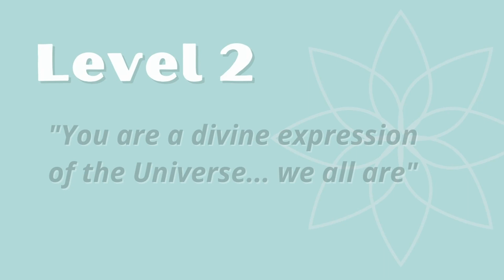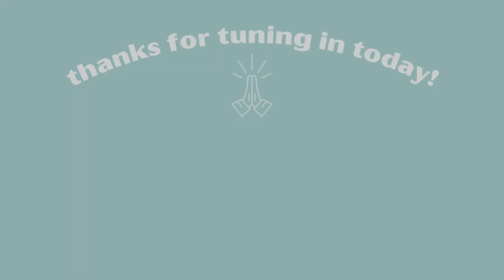Having More ACCEPTANCE & Letting Go of the Need to CONTROL | davidji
Today we are discussing the 3 keys of acceptance that you need to live a happier, more fulfilled life. Being more accepting of yourself or accepting others opinions does not have to be hard.
This first step to having more acceptance in your life is as simple as starting a daily meditation practice. Like daily meditation, practicing acceptance and letting of go of the need to control can be tough at first, but it will get easier with practice.
With meditation in your tool belt, greater acceptance, tolerance, joy, understanding, and so much more is possible.
You can start with Calm, Clear & Truly Happy | NOW ONLY $49
USE CODE: 10DAYS